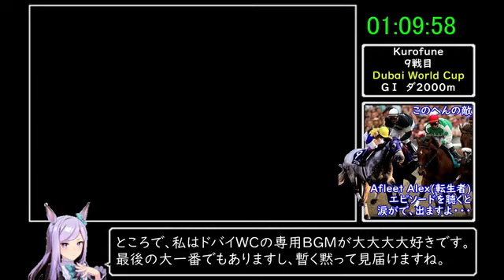【コメ付き】ギャロップレーサー8"ギャロップレーサー"RTA 1時間11分58秒 part4/4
クロフネに引き継がれたバトン、本シリーズは今回で終了です。
わりと余談(蛇足)パートの方が長いです。